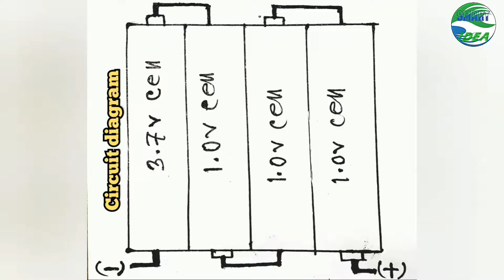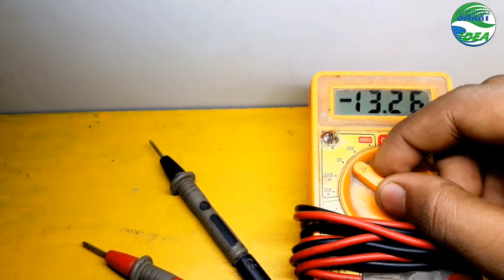How to make Rechargeable 6 volt lithium ion battery at home || homemade battery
How to make 6 volt lithium ion battery making
making items
1.5 volt  battery
black tap

                   THE END